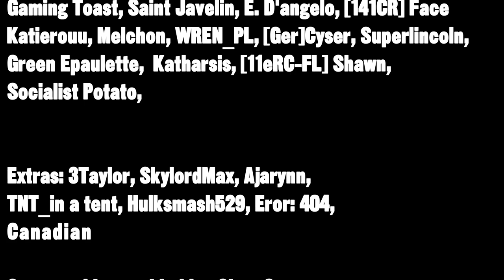Foxhole 1.0 Launch Trailer - "HOW Will You Serve?"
The wars have rage on for as far as our memories stretch, but we press on. Until we claim victory for our lands we shall always live in the shadows of the past.

Thanks to Veli of Mayo for the Music!